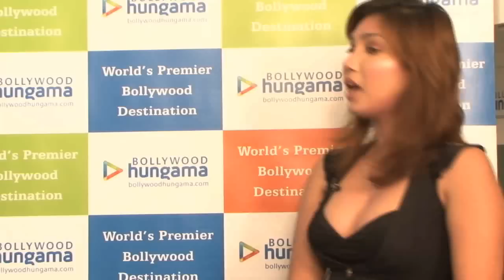Dilshan Came To Seduce Me - Nupur Mehta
Bollywood actress Nupur Mehta has been making news for allegedly being a 'honeytrap' in the cricket match fixing syndicate. In the first part of her bollywoodhungama.com exclusive with Content Head Broadband Faridoon Shahryar, Nupur bluntly puts her point of view across, takes names of cricketers and yes she is excited about being a contestant for the Bigg Boss season 6.